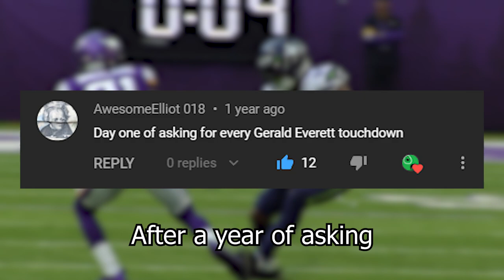Every Gerald Everett Touchdown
Song: Mii Plaza Theme - Nintendo 3DS StreetPlaza & Ancient Lake - Diddy Kong Racing